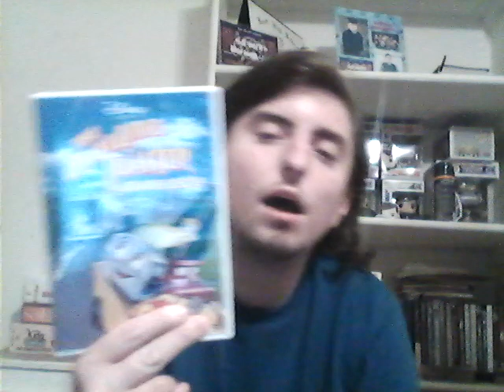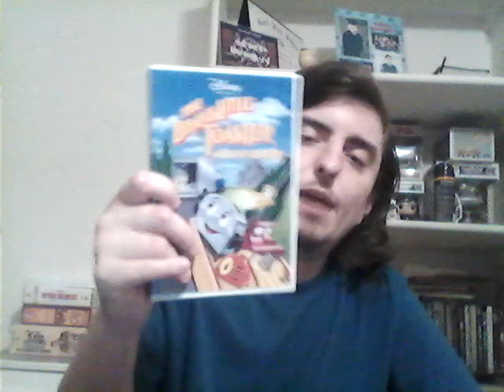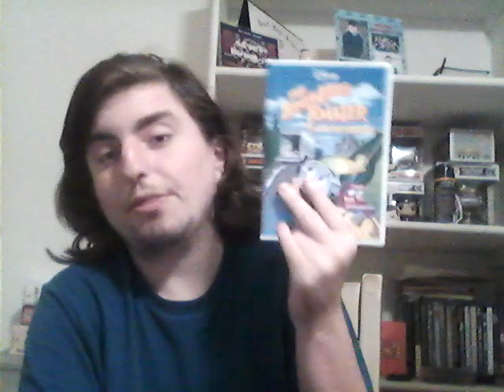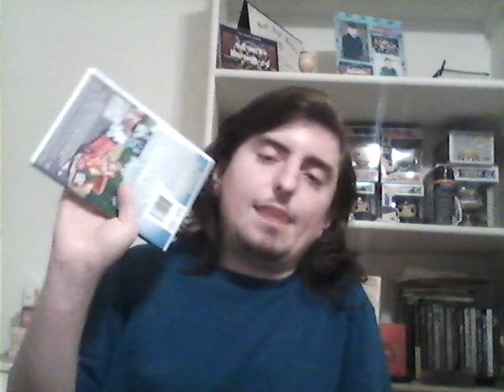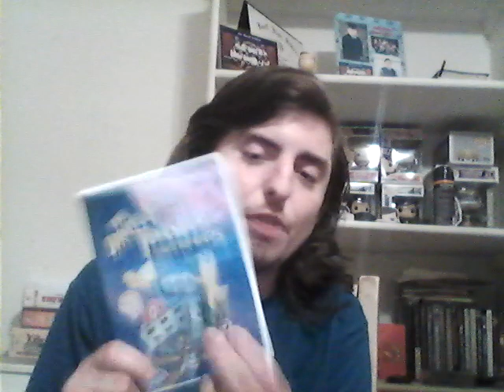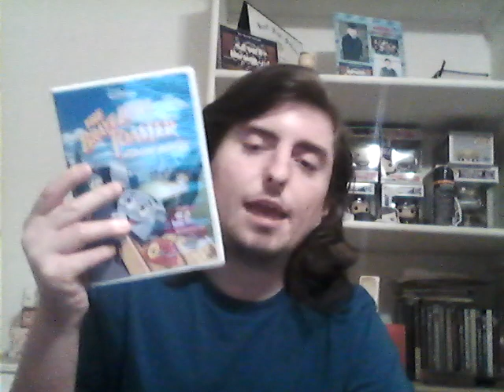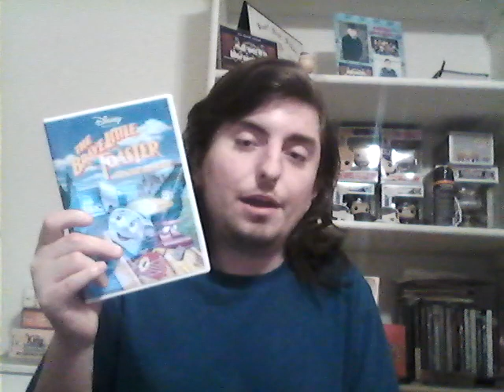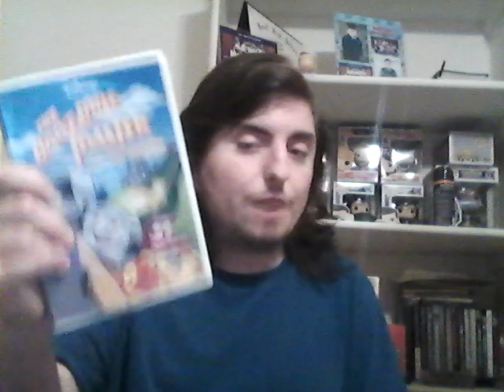The Brave Little Toaster To The Rescue Movie Review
This is my series where  I review and ranked all three Brave Little Toaster movies from worst to best